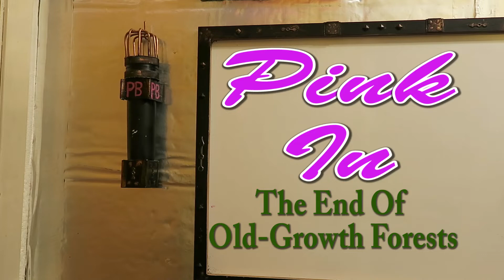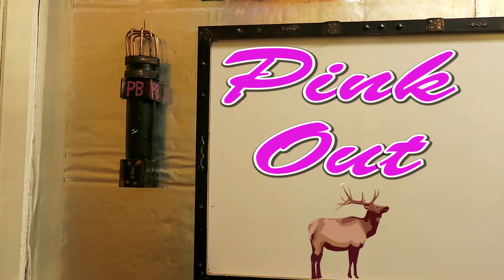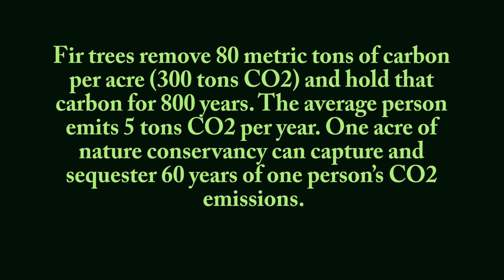The End Of Old Growth Forests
Climate Group calls Biden's Earth Day order for old-growth forests is grossly inadequate.  The president's order, however, will not ban logging of mature and old-growth trees in the US.
I also talk about:
Valley fever, contracted by inhaling the cocci fungus that flourishes in Southwestern soils. Climate change is spreading Valley fever in the US.